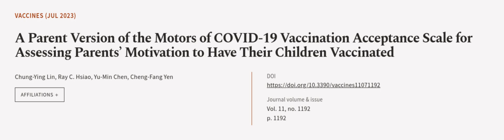A Parent Version of the Motors of COVID-19 Vaccination Acceptance Scale for Assessing... | RTCL.TV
### Keywords ###

### Article Attribution ###
Title: A Parent Version of the Motors of COVID-19 Vaccination Acceptance Scale for Assessing Parents’ Motivation to Have Their Children Vaccinated
Authors: Chung-Ying Lin, Ray C. Hsiao, Yu-Min Chen ,and Cheng-Fang Yen
Publisher: MDPI AG
DOI: 10.3390/vaccines11071192

### Video Timestamps ###
0:00:00 - Summary
0:00:59 - Title
0:01:05 - Outro
0:01:10 - End